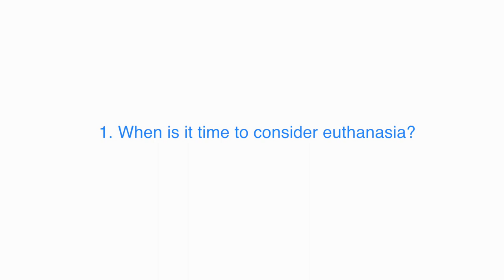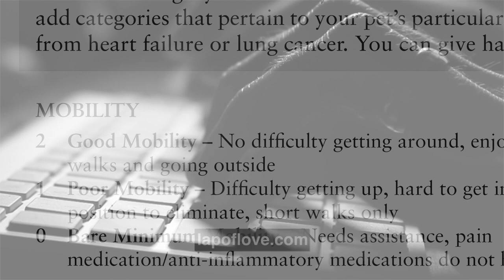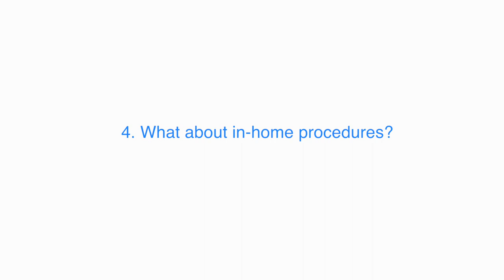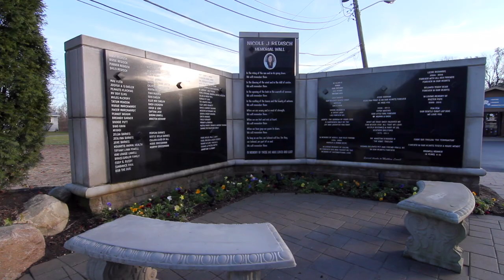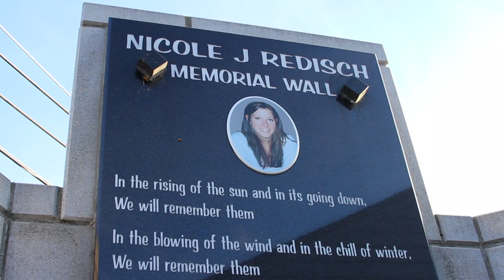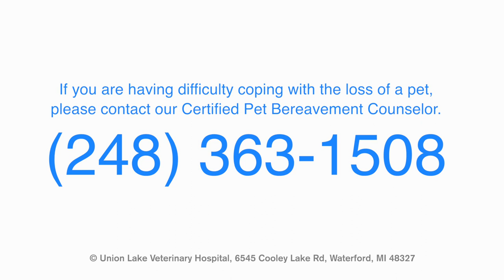Is it Time? End-of-Life Care for Your Pet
A discussion with our veterinarians about End-of-Life Care for pets. When is it time to consider euthanasia? How should you spend your last day together? What happens during euthanasia? What about home euthanasia vs at the vet--which is right? What are ways to memorialize a beloved pet?